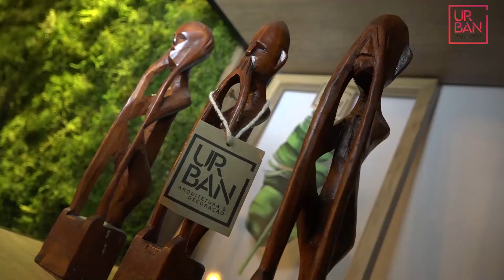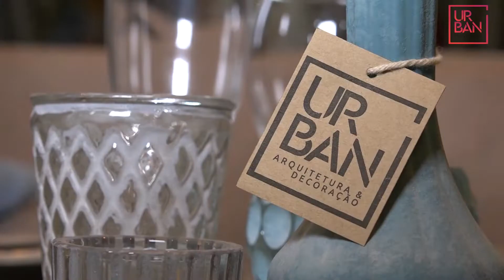Urban inaugura em Xanxerê com um novo conceito em arquitetura e decoração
Além de projetos para residência ou prédio, você também encontra uma variedade de peças para decorar o seu ambiente. A Urban fica na rua José de Miranda Ramos, 158, no centro de Xanxerê.